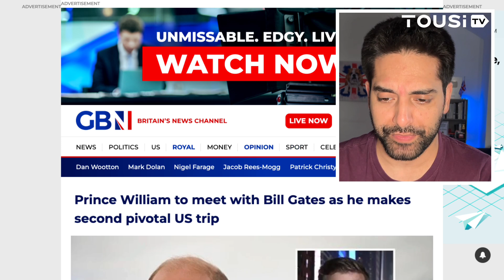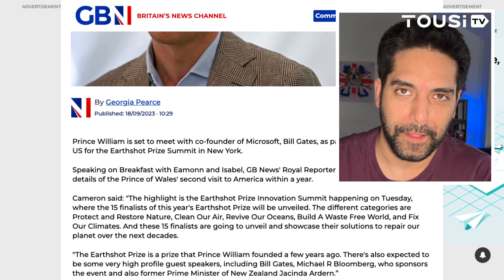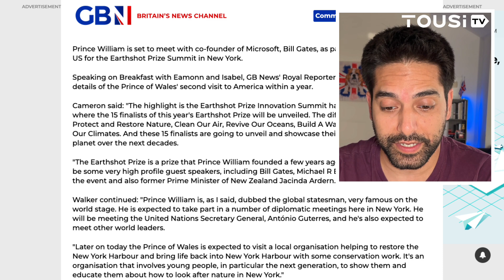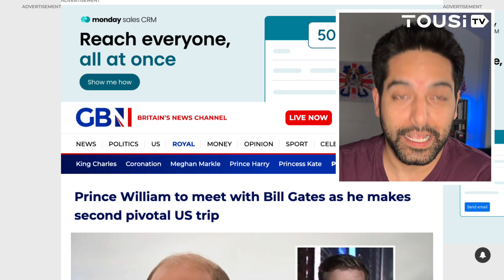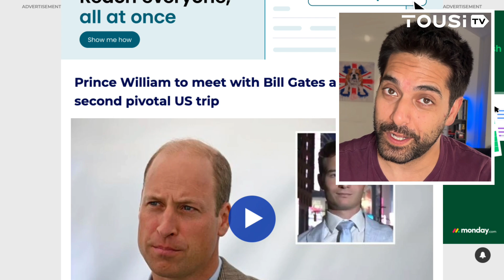Prince William To Meet Bill Gates 🤔